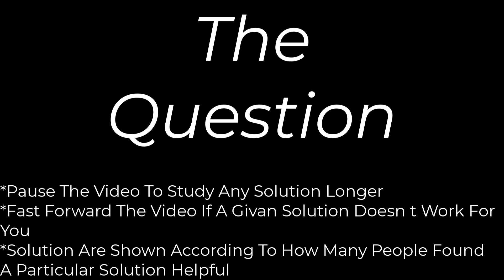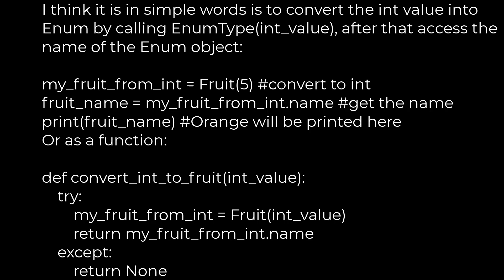Python :How to convert int to Enum in python?(5solution)